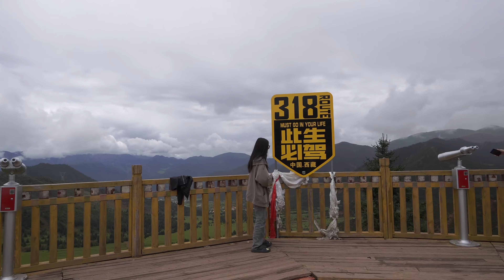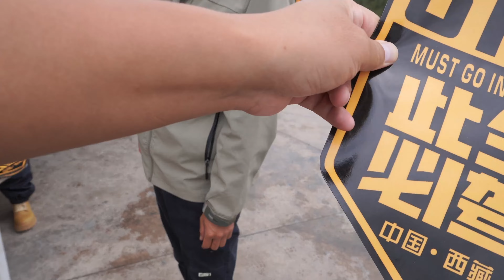刚进西藏就感受到了西藏人的纯朴善良，床车自驾西藏第7天，在芒康买菜做饭，善良的停车场老板！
博主自驾西藏新疆，准备行程一万公里，吃喝住行全部在车里解决，最后能完成挑战吗？